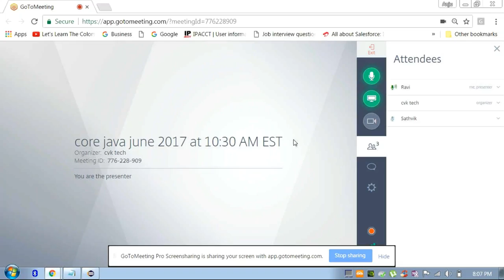core java june 2017 06 19 Day 2 Part 1